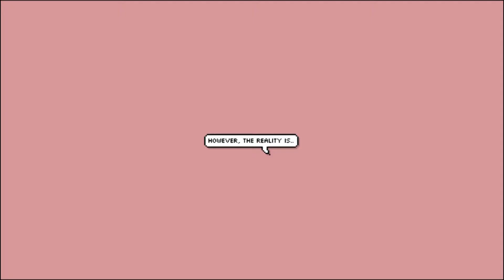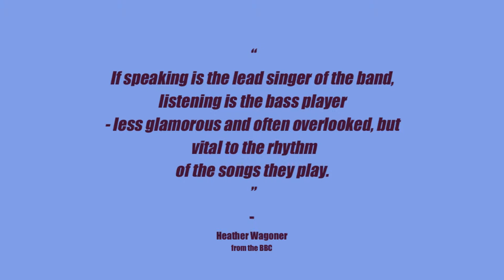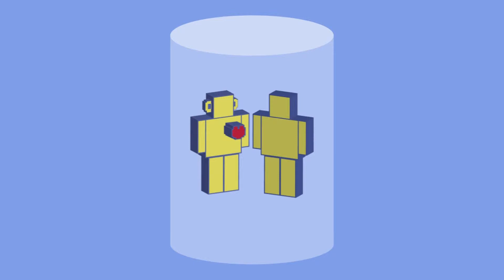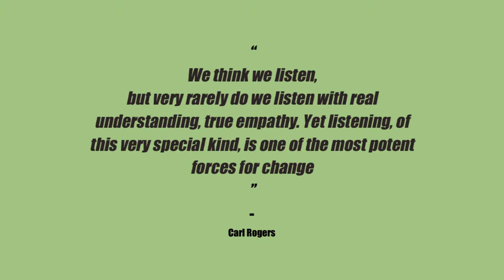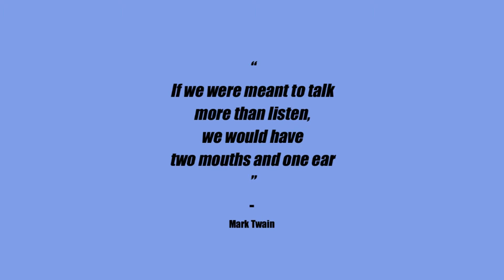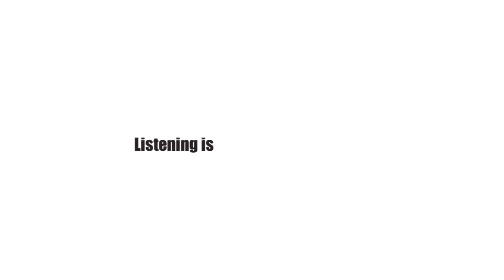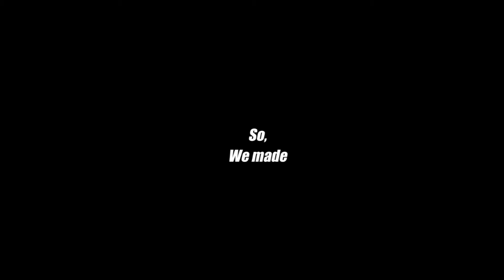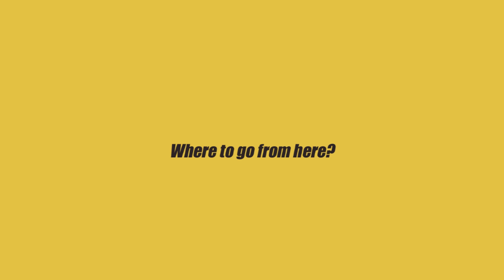Listeners Presentation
Listen with your whole body (2019) collaboration with Wellcome Trust company in UK

The project is new narrative about mental health.